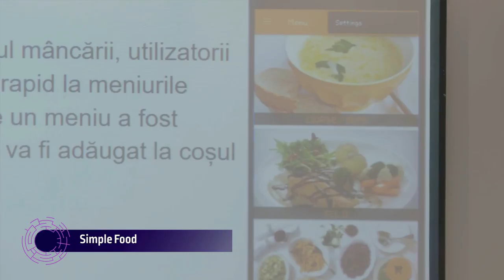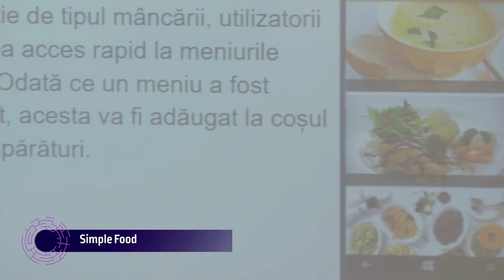Simple Food - final pitch